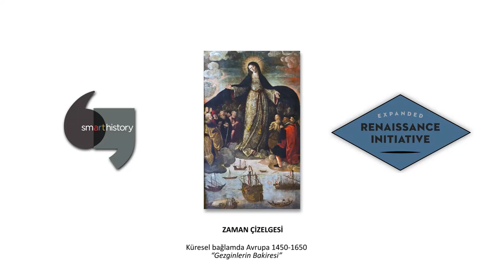Mini Zaman Çizelgesi: Küresel Avrupa (Sanat Tarihi)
50 dilde 120 milyon öğrencinin faydalandığı, dünyanın en büyük ücretsiz öğrenme platformu Khan Academy’de, matematikten sanat tarihine, ekonomiden fen bilimlerine, basit toplamadan diferansiyel denklemlere, ilkokul seviyesinden üniversite seviyesine her yaş için binlerce ders videosu, konu anlatımı, soru çözümü, interaktif alıştırma ve daha fazlasına tamamen ücretsiz ve reklamsız olarak ulaşabilirsiniz.